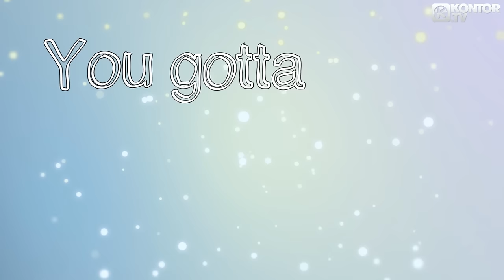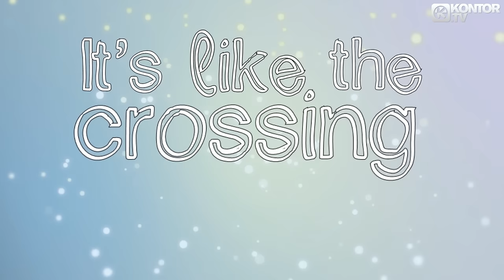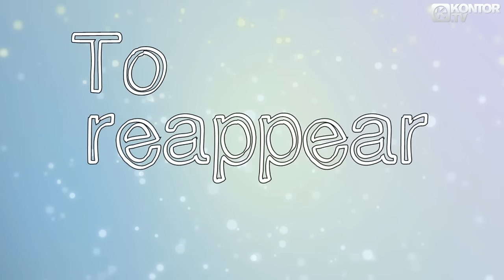Martin Tungevaag - Wicked Wonderland (Official Lyric Video HD)